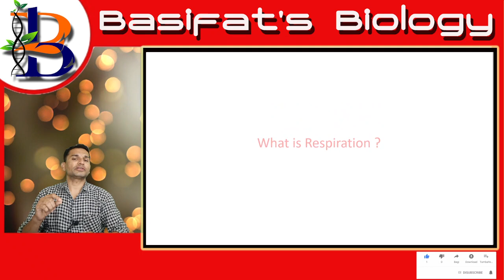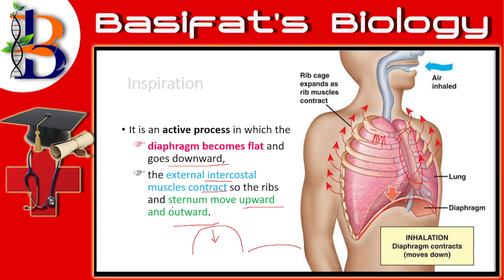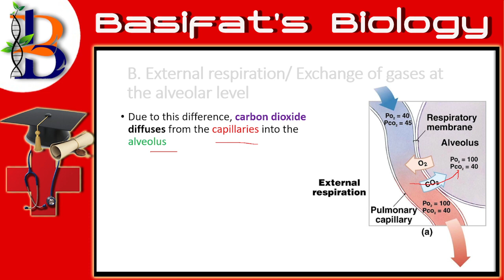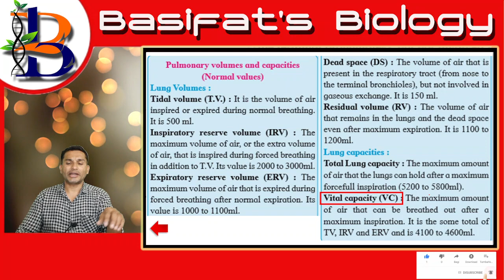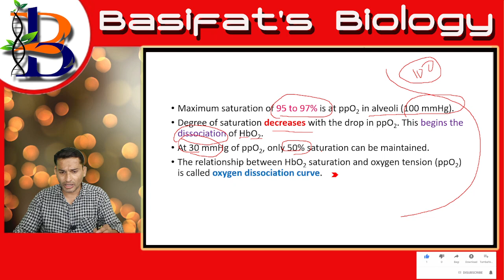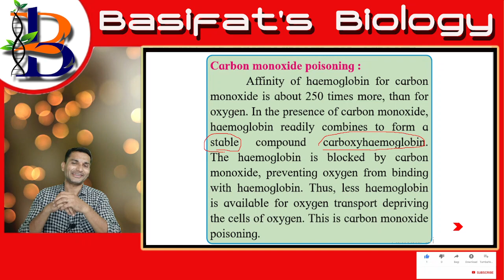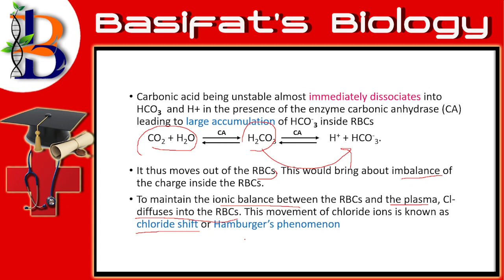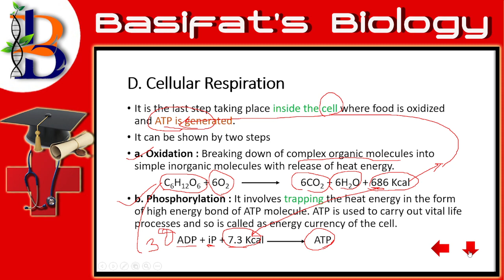Mechanism of Respiration # By Dr. Chouse Faisal Hamad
English /Hindi Videos by Dr. Chouse Faisal Hamad based on # 11th and 12th Biology Syllabus # This Video explains about the “Mechanism of Respiration” This video covers the explanation of the following points
1. Meaning of respiration : exchange of gases between atmosphere & lungs which results formation of ATP
2. Process of Respiration : a. Breathing, b. External Respiration, c. Internal Respiration & d. Cellular Respiration
List of All Videos on Basifat's Biology Channel
1. For Class 12th :